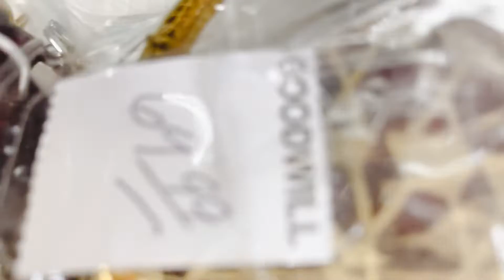Jewelry Unjarring $69.99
YouTube Friends,
I am a full-time reseller; I sell my treasures on Whatnot, eBay, Etsy, Poshmark, and Mercari.  I love, love, love finding treasures, especially vintage or rare pieces. If you love treasure hunting, this is your channel. Luck is always what we need! 😆